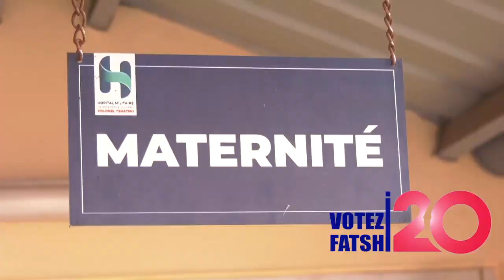Gratuité de la maternité en République démocratique du Congo.